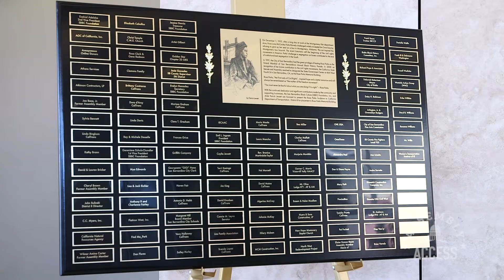Rosa Parks Statue Unveiled in Downtown San Bernardino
(San Bernardino) – Civil Rights icon Rosa Parks was memorialized in downtown San Bernardino with a life-sized bronze statue, which was made possible when Assemblymember Eloise Gómez Reyes (D–San Bernardino) secured the funding in in the 2017 state budget. “We’re celebrating her courage. We’re celebrating the fact that we have someone who came before us who did take a stand,” Assemblymember Reyes said during the unveiling, “and I think that often times we forget that it takes one person to begin a movement. It took her to begin that movement.”